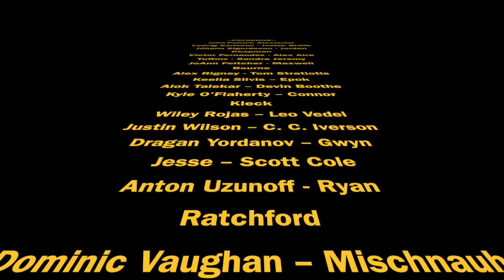Older !== Better (Media)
SOOOOO often online we see people claiming older media is better. is that true? No. No it is not.

WoT Artists to check out!:
Edsel Arnold
EdselArnold.com
Paul Bielaczyc
PaulBielaczyc.com
Ariel Burgess
ArtistArielBurgess.com
Seamas Gallagher
SeamasSketches.blogspot.com
Joe O’Hara
StudioJOHara.com
Amy Romanczuk
BookCzuk.blogspot.com
Jeremy Saliba
JeremySaliba.blogspot.com